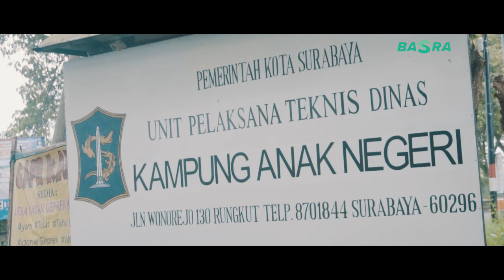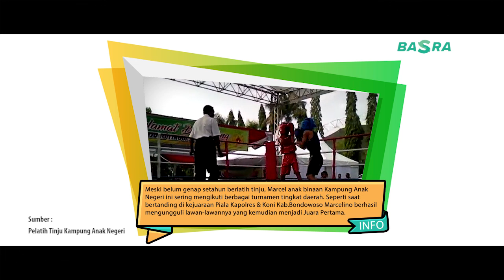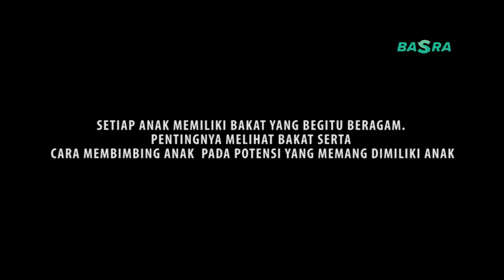Merajut Mimpi di Kampung Anak Negeri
Siapa yang bisa menebak nasib manusia?

Dulu dikenal sebagai anak bermasalah dan dipandang sebelah mata. Kini juara di dunia olahraga.

Inilah sekelumit tujuan dari digagasnya Kampung Anak Negeri, sebuah tempat pembinaan anak-anak bermasalah di Surabaya yang akhirnya jadi sumber harapan baru bagi kota ini.

Seperti kata Tri Rismaharini, Wali Kota Surabaya, ''Tuhan itu tidak adil kalau orang sukses hanya yang kaya dan pintar. Semua anak itu bisa sukses asal dia mau berusaha lebih keras dari yang lain''.

Berikut liputan spesial Basra tentang Kampung Anak Negeri, kebanggaan baru masyarakat Surabaya.

BASRA adalah Berita Anak Surabaya partner resmi Kumparan 1001 Startup Media Online.